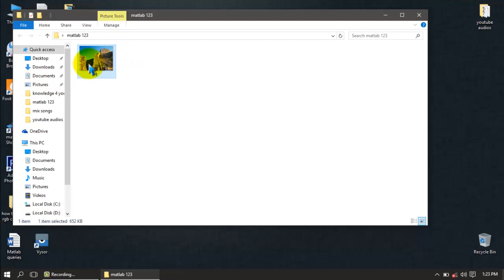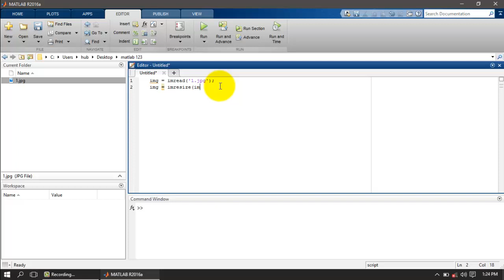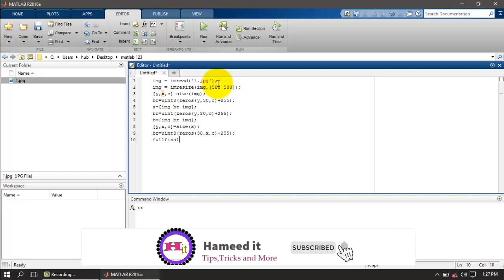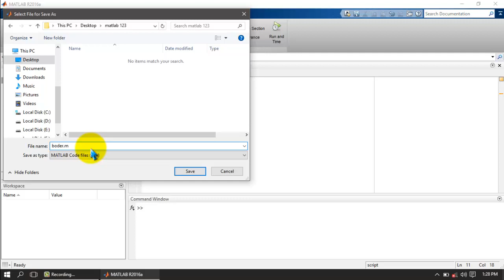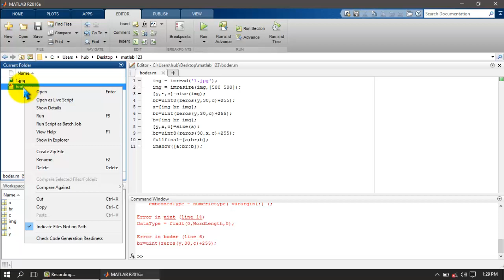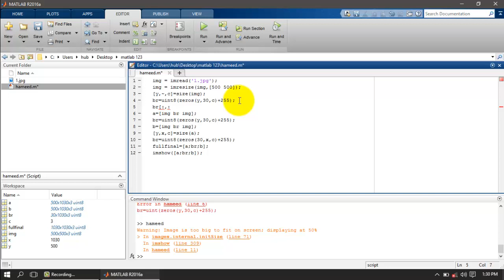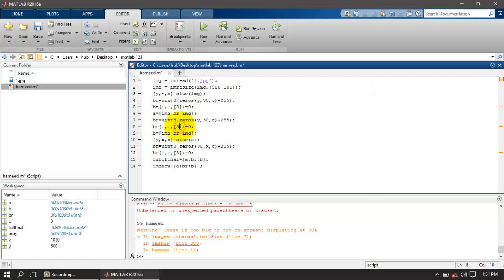How to create border between two pictures in matlab 2020 part 2 by Hameed it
An example that reads two images, creates a boder using rgb color and writes a new image file using MATLAB.